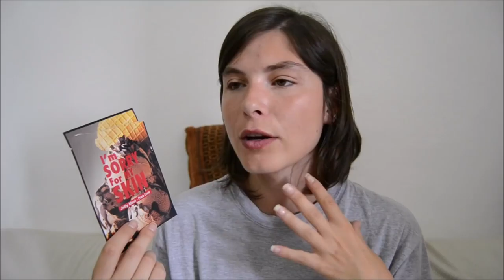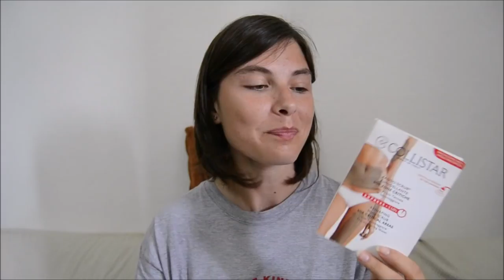Prodotti finiti #42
Prodotti finiti del periodo beauty e makeup

Se sei una casa cosmetica e vuoi farmi provare i tuoi prodotti per un tutorial o un video recensione contattami all'indirizzo e-mail